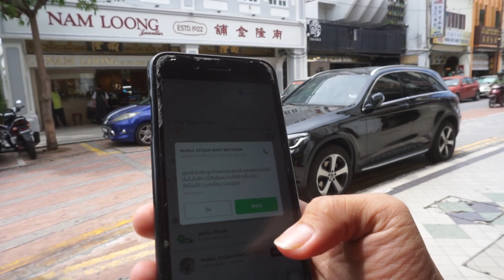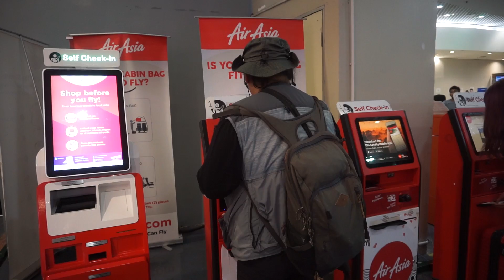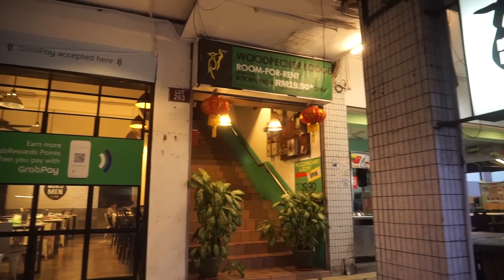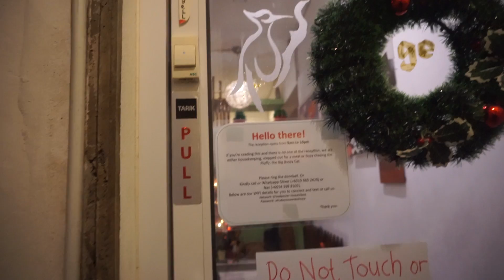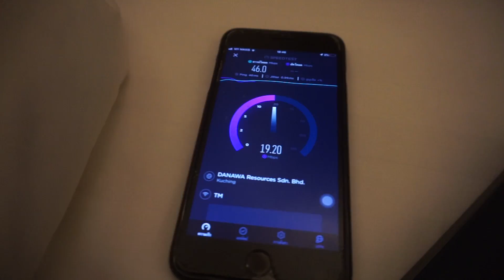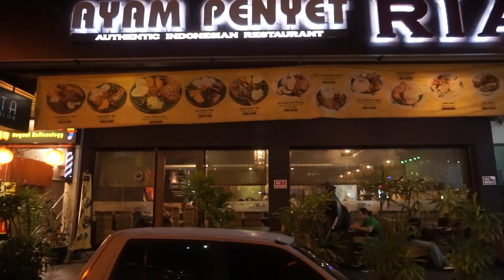สุขปนดิบบนเกาะบอร์เนียว Borneo3 ก้าวแรกที่ถึงเกาะบอร์เนียว กับความคาดหวังที่คิดไว้